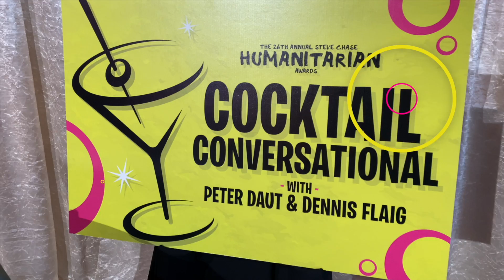Cocktail Conversational - Favorite Restaurant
Part of a series of videos produced for the 2020 Steve Chase Humanitarian Awards